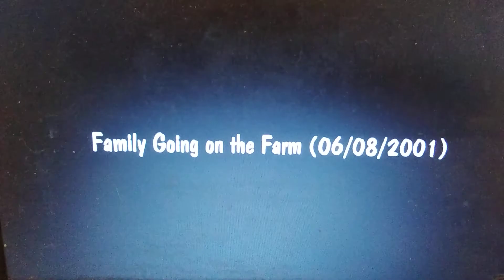Family Going on the Farm (06/08/2001) (Episode 14 for June 2001)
In Zapata, Texas is here on the Farm

Zip Code for 78076